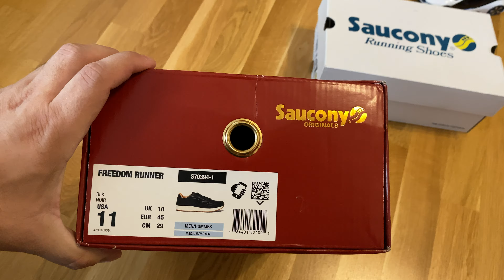Saucony Jazz + Saucony Jazz Kids + New Balance 997H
Сегодняшний обзорчик про кроссовки от моего любимого бренда Saucony + пара NB 997H.
Saucony Jazz были куплены на ASOS
Saucony Jazz Kids с BergFreunde
Saucony Freedom Runner Leather c Ebay
NB 997H - с оф сайта NB Europe. (В РФ цены чет вообще ппц!)